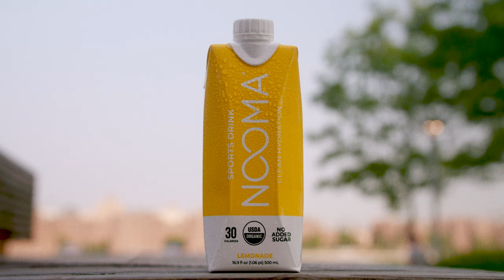Sports Drink Commercial - Shot on BMPCC 4k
We made a 15-second commercial spot for a hydration drink brand a couple months back.

MY FAVORITE CAMERA FOR VIDEO
FAVORITE LENS FOR VIDEO
GIMBAL FOR SMOOTH SHOTS
TRAVEL TRIPOD
ND FILTER
PRO-MIST FILTER
BOOM MIC
ON CAMERA MIC
ONBOARD MONITOR
CAMERA CASE
SSD FOR CAMERA
CAMERA CAGE